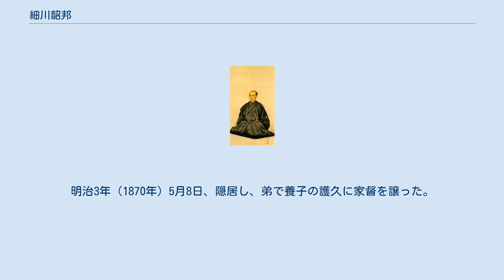細川韶邦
細川 韶邦（ほそかわ よしくに）は、江戸時代後期の大名。
肥後国熊本藩11代藩主。
熊本藩細川家12代。
 10代藩主・細川斉護の次男として誕生した。
母は比企氏。
幼名は訓三郎、六之助。
はじめ父・斉護の偏諱を取って護順（もりゆき）、のち藩主就任時に兄・慶前と同じく12代将軍・徳川家慶から偏諱を授与されて慶順（よしゆき）と名乗る。
 嘉永元年（1848年）に兄の慶前が早世したため、父・斉護の嫡子となる。
万延元年（1860年）7月12日、斉護の死去により家督を相続する。
同年8月21日、左少将に任官する。
元治元年（1864年）4月11日、従四位上に昇進する。
同年4月15日、左中将に任官する。
 尊皇攘夷には消極的な人物で、文久2年（1862年）に肥後勤王党が分裂したのを契機として、藩論を尊王論に統一した。
慶応2年（1866年）、長州藩の高杉晋作が小倉藩を攻撃したとき、小倉藩側にくみして戦ったが、隣国の薩摩藩などの動向が気にかかることもあって、わずかに戦って敗れた後、即座に撤退している。
 慶応4年（1868年）4月23日、新政府側に与する意思を示すため、諱を慶順から韶邦に改めた。
前述の通り、「慶順」の「慶」の字は12代将軍・徳川家慶から偏諱を受けたものであり、それを返上したのである。
 明治2年6月17日、版籍奉還に伴い熊本藩知事となった。
明治3年（1870年）5月8日、隠居し、弟で養子の護久に家督を譲った。
同年5月13日、正四位に昇進する。